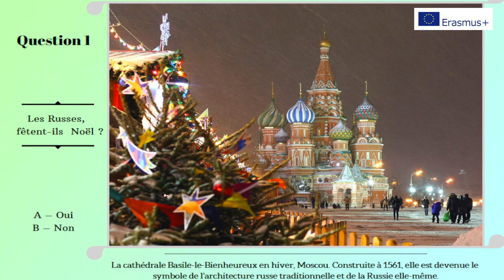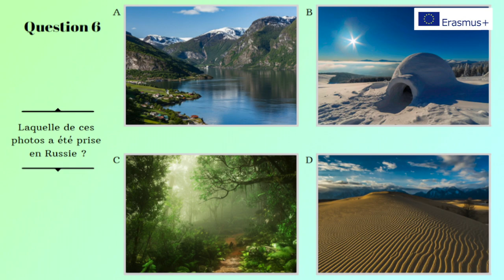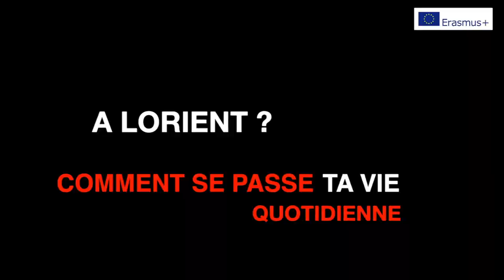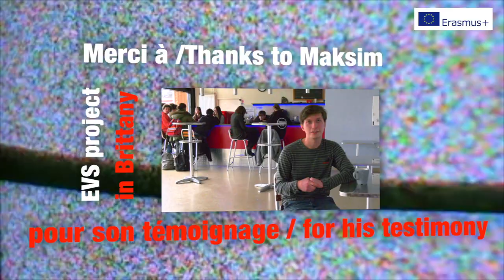Maksim, volontaire européen au lycée Colbert à Lorient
Maksim vient de St Petersbourg en Russie. Il est volontaire européen à Lorient. Il présente les projets sur lesquels il travaille au sein du lycée Colbert et avec les autres volontaires présents à Lorient.
Licence CC-BY-NC-ND, juin 2019